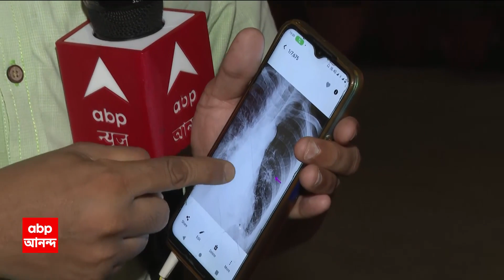Buddhadeb Bhattacharya: অক্সিজেনের মাত্রা নেমে যায় ৬৮-তে, এখন কিছুটা ভাল আছেন বুদ্ধদেব ভট্টাচার্য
ABP Ananda Live : গুরুতর অসুস্থ রাজ্যের প্রাক্তন বুদ্ধদেব ভট্টাচার্য (Buddhadeb Bhattacharya)। ভর্তি রয়েছেন উডল্যান্ডস হাসপাতালে। ফুসফুসের নিচের দিকে সংক্রমণ, জানানো হল হাসপাতাল সূত্রে।

গত ৪ দিন ধরেই জ্বরে কষ্ট পাচ্ছিলেন প্রাক্তন মুখ্যমন্ত্রী। ক্রমশ তাঁর শ্বাসকষ্ট বাড়ছিল বলেও জানিয়েছেন চিকিৎসকরা। এদিন খুব বেশি শ্বাসকষ্ট হওয়ায় চিকিৎসকরা প্রথমেই বুকের এক্স-রে করেন। বুদ্ধদেব ভট্টাচার্যের বাঁদিকের ফুসফুসে সংক্রমণ বেশি। সংক্রমণ রয়েছে ডানদিকের ফুসফুসেও। শ্বাসনালীতেও সংক্রমণ রয়েছে। কী ধরনের ব্যাকটেরিয়ার সংক্রমণ জানতে রক্তের নমুনা পরীক্ষার জন্য পাঠানো হয়েছে। ব্যাকটেরিয়া সংক্রমণ নিয়ন্ত্রণে আনতে ২ ধরনের অ্যান্টিবায়োটিক ইঞ্জেকশন দেওয়া হয়েছে।